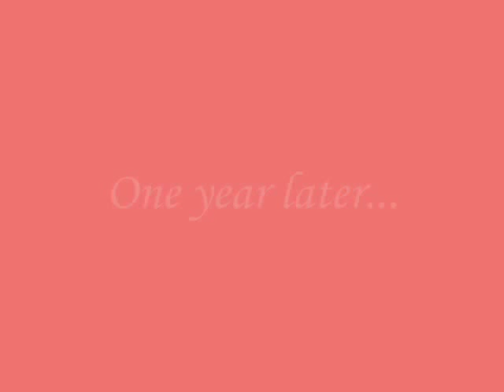Edmund´s death- Bring Me to life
Hi guys!!! I just made another kind of Edmund´s death.

Okay, it starts with Lucy who comes to Narnia. After a while Edmund finds the way to Narnia trough the wardrobe. Both of them stay there in a year. Suddenly Edmund hears something. It sounds like something comes, but what. Well, it´s Lucy. After they´ve talked a while and got more known with each other, Lucy takes Edmund to her family. That´s Susan and Peter. Susan likes Edmund, but Peter, weird enough, don´t like Edmund.
After a few days, Edmund says that he has to go. Lucy don´t want him to go. After some "fighting" from both sides, Edmund stays in a few more days.
Peter don´t like what Edmund tells Lucy. Edmund said so many bad things just to protect himself and his not alone with that. Peter and Edmund had a worry fight. After the fight Peter decides to kill Edmund.
Lucy felt in love with Edmund the first time she saw him. What is it with Peter?? she asks herself. -It looks like he´s mad at Edmund.
So Pter kills Edmund in 2:20.
Lucy and Susan cries almost to death. Susan started to like Edmund and she thought Lucy and Edmund could be a great couple.
Susan is mad at Peter. Lucy is more disapointed.
Peter repents. No he understand what Edmund meant to his family.
Peter is sooo mad at himself. -What was I thinking about?? he asks himself.
Susan don´t like Peter because of what he did and she leaves him. Lucy does the same thing.

Okay I hope you all liked it.